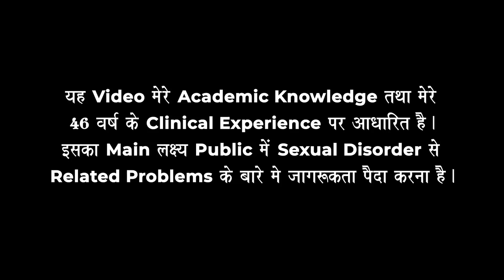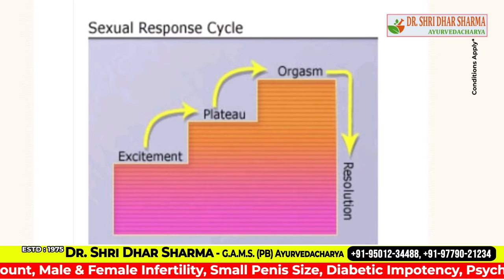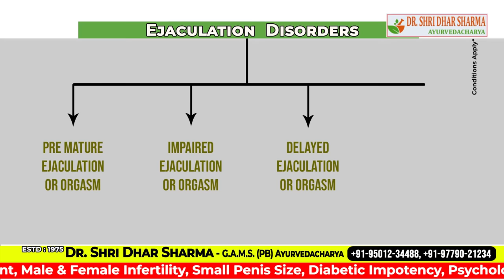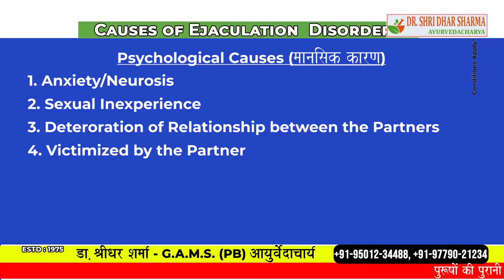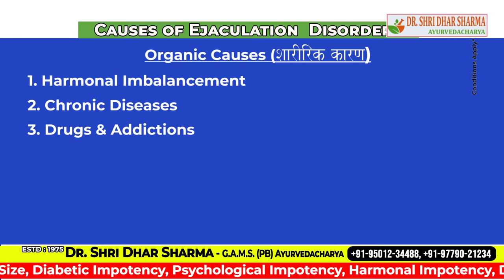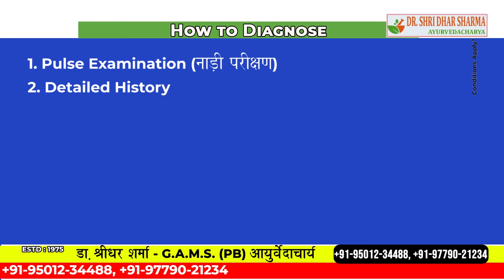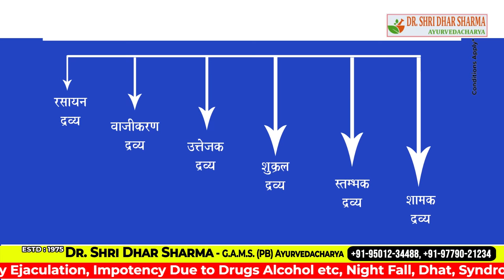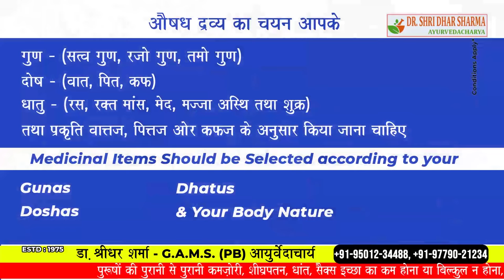Shighrapatan ka Ilaj, Dawa, Upay, Ko kaise Theek Kiya Jaaye, (Hindi me), शीघ्रपतन का इलाज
00:00 Shighrapatan ka Ilaj hindi me
00:46 Sexual Response Cycle Role in Shighrapatan
01:24 Hormone Thrill (Josh Chadna) Role in Shighrapatan
03:24 Ejaculation DisordersTypes/ Shighrapatan Ke parkar
03:49 Early Ejactulation/ Shighrapatan kese Kehte hai
04:00 Pre mature Ejactulation
04:07 Delayed ejaculation/ Delayed Orgasm in Hindi
04:17 Absent Ejaculation
06:28 Shighrapatan ke karan/ ejaculation Reasons, Causes
07:22 Organic Reason of  Ejaculation/ Shighrapatan ke sharirik karan
10:10 Shighrapatan ka Ilaj hindi me
10:29 Shighrapatan ke liye medical test
11:09 Shighrapatan ka Aurvedic Ilaj in Hindi
13:10 Thanks for watching Shighrapatan ka Ilaj, Dawa, Upay,  Ko kaise Theek Kiya Jaaye, (Hindi me), शीघ्रपतन का इलाज

शीघ्रपतन किसी प्रकार का रोग नहीं है, फिर भी यह आज एक बड़ी शारीरिक समस्या बन गई है । इस समस्या की वजह से आज शादी के बाद लोग खुश नहीं रह पा रहे हैं और यह समस्या सिर्फ भारत की नहीं बल्कि दूसरे देशों की भी है, हां यह ज़रुर है कि भारत में यह समस्या शारीरिक होने के साथ-साथ मानसिक भी है । आमतौlर पर यह समस्या पुरुषों में पायी जाती है, परंतु अब यह महिलाओं में भी देखने को मिल रही है ।

क्या होता है शीघ्रपतन?
सेक्स के दौरान चरम सुख पर पहुंचने से पहले ही पुरुष का स्पर्म निकल जाना ही शीघ्रपतन है । इसकी सबसे बड़ी वजह मानसिक कमजोरी है। जो व्यक्ति सेक्स को लेकर जितना कम जानता है, वह सेक्स के दौरान शीघ्रपतन का शिकार उतनी जल्दी होता है । अगर सेक्स की सीमा को लंबे समय तक ले जाना है,तो पुरुषों को मानसिक रुप से जागरुक और मज़बूत होना पड़ेगा । उन्हें स्वंय पर नियंत्रण करने की ज़रुरत है ।भारत के लगभग 30 से 40 प्रतिशत पुरुषों को यह समस्या है।

इलाज क्या है ?
अगर देखा जाए तो इस  शीघ्रपतन का इलाज बाहरी न होकर घरेलू है । सबसे पहले आप अपनी जीवनशैली को बदलें और अपने खान-पान पर विशेष ध्यान दें । भोजन में ऐसी चीजों का इस्तेमाल करें, जो आपकी इस समस्या का निदान कर सकते हैं ।

उड़द दाल की खिचड़ी
उड़द दालऔर चावल कीखिचड़ी का सेवन देसी घी के साथसुबह और शाम करें। खिचड़ी खाने के बाद एक गिलास गुनगुना मीठा दूध पी लेंऔर यही प्रक्रिया लगभग एक महीने तक जारी रखें । लेकिन यह ध्यान रखें कि आप जितना खा सकते हैं सिर्फ उतना ही खाएं ।

तरबूज
तरबूजका नमक लगाकर सेवन करें या फिर तरबूज के छोटे-छोटे टुकड़े कर लें और नमक औरअदरकपाउडर मिलाएं और सेवन करें । तरबूज के अंदर फाइटोन्यूट्रिएंट्स होते हैं जो सेक्स ऊर्जा यानिकामेच्छाबढ़ाने में मदद करते हैं और शीघ्रपत से भी राहत देते हैं ।

अश्वगंधा
अश्वगंधा पाउडर 5 ग्राम की मात्रा में लें और उसमें उसी बराबर मात्रा में मिश्री मिलाएंऔर गुनगुने दूध के साथ एक बार सुबह और एक बार शाम में इसका सेवन करें और ऐसा लगातर 3 महिनों तक करते रहें ।

हरा प्याज़
इस समस्या से निजात पाने के लिए हराप्याज़ सबसे बेहतर साबित हो सकता है। हरे प्‍याज के बीजों को पीस लें और पानी में मिलाएं और इसके बादइस मिश्रण को सुबह, दिन और रात में भोजन करने से पहले पी लें । यह प्रक्रिया आपको एक महीने तक दोहरानी है ।

अदरक-शहद का मिश्रण
जब भी रात को सोने जाएं उससे पहले एक चम्मच अदरक पीस लें और उसमें आधा चमम्चशहद मिलाएं और अब इस मिश्रण को जीब द्वारा चाटें । यह मिश्रण शरीर में गर्मी पैदा करेगा, जिससे रक्त का प्रवाह बेहतर होगा ।

लहसुन
किसी भी प्रकार की सेक्स समस्या हो, लहसुन उसमें बहुत लाभकारी होता है । ठीक इसी तरह शीघ्रपतन की समस्या में भी लहसुन एक चमत्कारी विकल्प है । प्रतिदिन आपको 3 से 4 कच्चेलहसुनकी कलियों का सेवन करना है ।इसका रोज़ सेवन करने शीघ्रपतन में राहत मिलेगी ।

शीघ्रपतन को रोकने के लिए दवा

पार्टनर से करें बात
यह समस्या एक ऐसी समस्या है, जिससे कुंवारे और शादीशुदा, हर तरह के पुरुष परेशान रहते हैं । वैसे यह समस्या शारीरिक कम और मानसिक ज्यादा है और इसके लिए मनोविज्ञानिक स्थिति का नियंत्रित होना बेहद ज़रुरी है । वैसे यह समस्या कभी-कभी स्वंय ही सेक्स करते-करते ठीक हो जाती है । यह परेशानी बड़ी तब बन जाती है जब पुरुष इसके कारण किसी तरह की हीन भावना का शिकार हो जाते हैं और खुद को नीचा समझने लगते हैं ।

इस परेशानी का इलाज करने के लिए यौन रोग विशेषज्ञ मौजूद हैं और वह हमेशा यही सलाह देते हैं कि पुरुषों को अपने सैक्स पार्टनर से इस बारे में खुलकर बात करनी चाहिए और इलाज के दौरान भी उसे साथ में लाना चाहिए ।

जिंक
जिंक ऐसा तत्व है जो पुरुषों मेंप्रजनन क्षमताको बढ़ाने में ज़रुरी भूमिका निभाता है। इंटरनेशनल जर्नल ऑफ मॉलिक्यूलर साइंसेज के मुताबिक,  बांझपन की समस्यासे परेशान पुरुषों के स्पर्म में जिंक की मात्रा कम थी। जिंक के सेवन सेयौन रोग में सुधारकिया जा सकता है। जिंक वाले आहार के साथ-साथ पुरुषों को जिंक सप्लीमेंट्स के तौर पर भी खाने चाहिए। जिंक पुरुष के शरीर में सीरमटेस्टोस्टेरोनके लेवल को बढ़ा देता है ।

shighrapatan ka ilaj,shighrapatan ka dawa,shighrapatan keupay,shighrapatan ko kaise theek kiya jaaye,शीघ्रपतन का इलाज,shighrapatan ka ilaj hindi me,shighrapatan ka ilaj,shighrapatan ka ilaj│शीघ्रपतन का इलाज,shighrapatan ka ramban ilaj,shighrapatan ka ayurvedic ilaj,shighrapatan ka homeopathic ilaj in hindi,premature ejaculation,premature ejaculation treatment,how to stop premature ejaculation,शीघ्रपतन का घरेलू इलाज,shighrapatan ka gharelu upchar